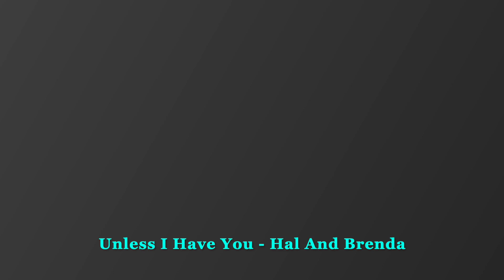Unless I Have You - Hal And Brenda